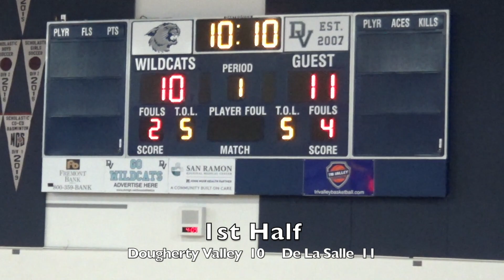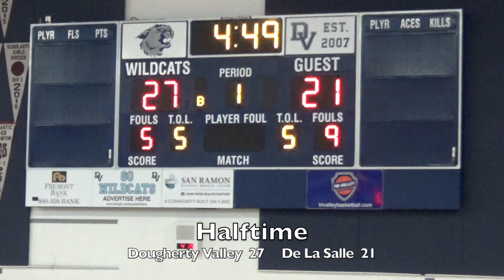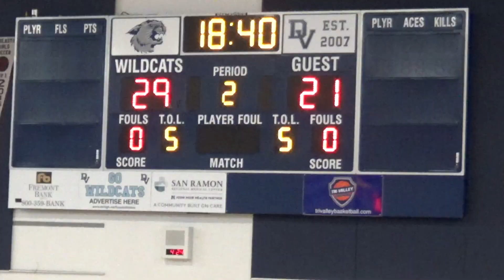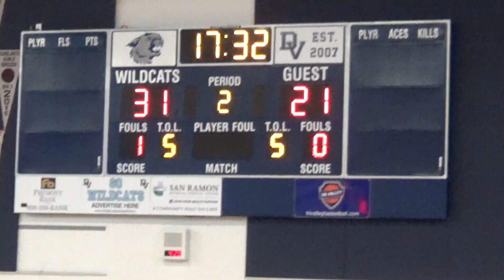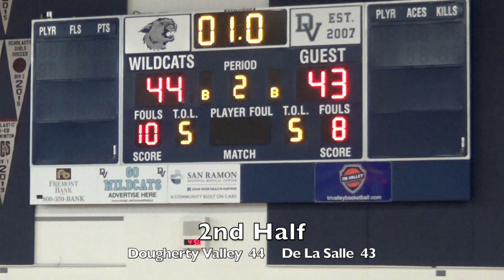HS Basketball (JV): De La Salle vs Dougherty Valley, 6-25-23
JV Summer Shootout
Championship Game